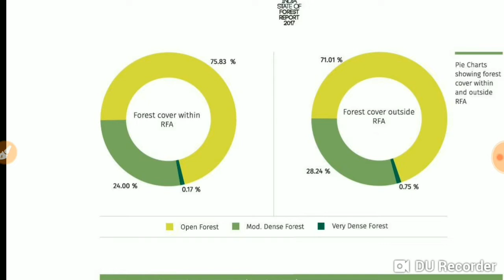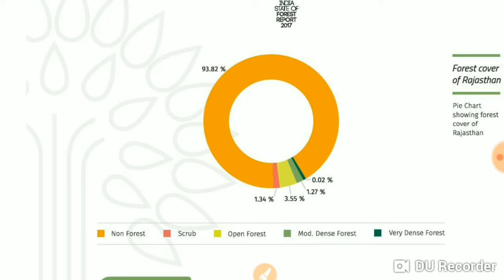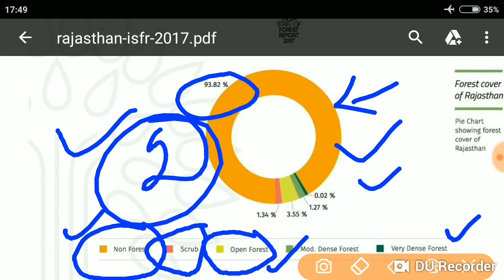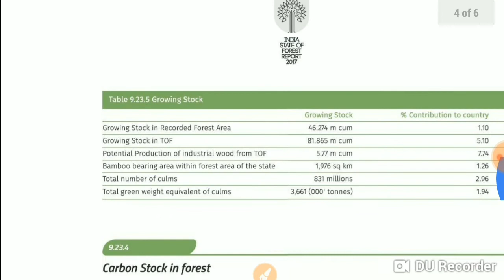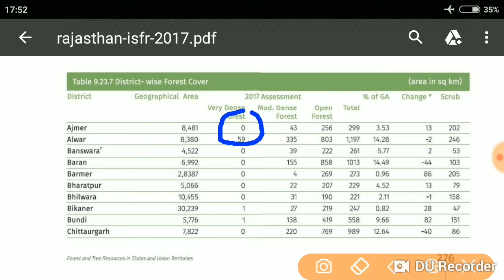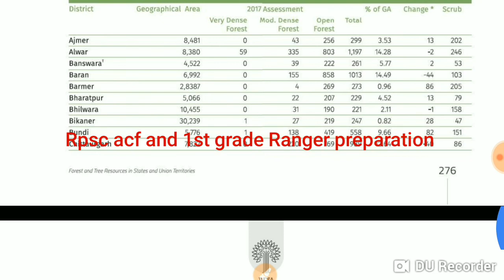RPSC FOREST DEPARTMENT ACF AND FOREST RANGE OFFICER GRADE FIRST 2019 /ACF TYARI/acf तैयारी कैसे करें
Rpsc 1st grade Ranger & acf preparation 2019
Rpsc acf tyari kese kre full details in hindi
Rpsc acf and 1st grade Ranger preparation
Acf and 1st grade Ranger preparation 2019
Rajasthan acf book full details
Rajasthan acf & first grade Ranger preparation 2019
Rpsc news today in hindi
Rpsc acf and 1st grade Ranger latest news today in hindi